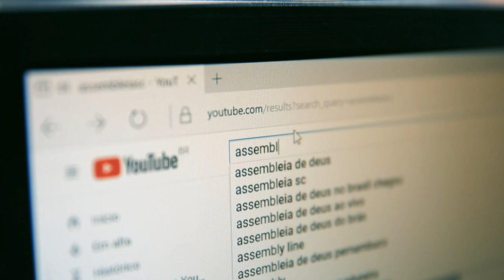Evento em Cocal do Sul inicia série de encontros no mês da mulher - 04/03/24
Fórum da Mulher Empreendedora reuniu cerca de 300 mulheres, com palestras de temas diversos